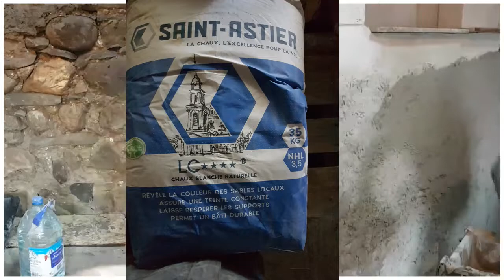Utilisation de la chaux au verger - Blanc arboricole - Chaulage des arbres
SI VOUS AVEZ AIMÉ LA VIDÉO/LA CHAÎNE : 💖
Merci d’avance. C’est ce qui me motive à passer une partie de mon temps libre à :
- Trouver des idées à partager
- Faire des recherches, structurer mes idées
- Réaliser un montage vidéo
- Et publier les vidéos
COMMENTAIRES ✍️
- Préférer poser une éventuelle question sur ma chaîne YouTube et non mon blog (je le mets rarement à jour)
- Je peux mettre plusieurs semaines voire plusieurs mois pour répondre à un commentaire 📬
- Il est possible que je ne voie pas tous les commentaires
- Regarder l’intégralité de la vidéo avant de poser un commentaire, souvent la réponse est dedans
- Pas de réponse aux cas particuliers, aux questions personnelles, aux injures 💩
- Si je n’ai pas de réponse ou pas suffisamment de compétence pour répondre de manière sure, je ne répondrai pas
- En cas de questions identiques, possibilité de réponse par une vidéo pour éviter la redondance des questions
🎬 PRÉSENTATION DE MA CHAÎNE YOUTUBE :
- Vidéos mêlant mes diverses passions :
- Tout ce qui touche à la biologie, le jardinage, les méthodes d’agriculture biologique, l’étude des plantes, phytothérapie, l’écologie
- Les sciences, mathématiques
- L’informatique
- Le bricolage,
- L’économie, les sciences sociales.
- Analyse de livre (classique, technique...) — bientôt
- Méthode de travail, pour s’organiser.
- etc.